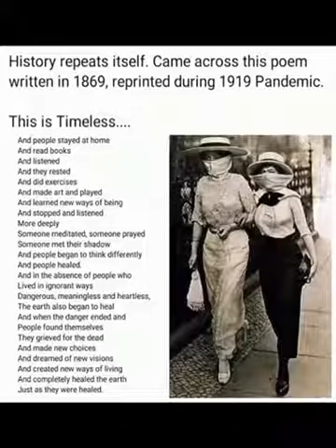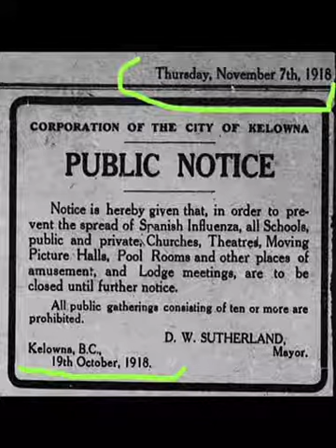Corona Was First Established In the 1700s || Must Watch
More Content From Tee KayOfficial

Vlog

Reaction

Live

Need To Contact Tee KayOfficial

Let’s Link!!!

Video Was Uploaded For Entertainment and/or Educational Purposes.